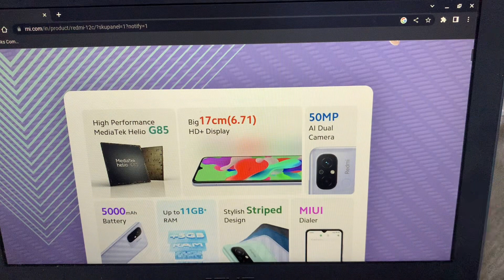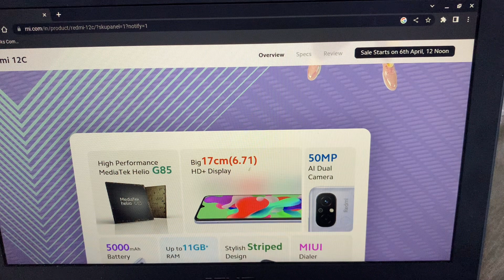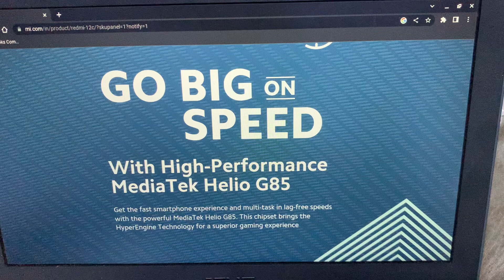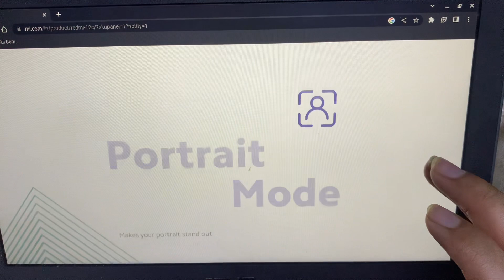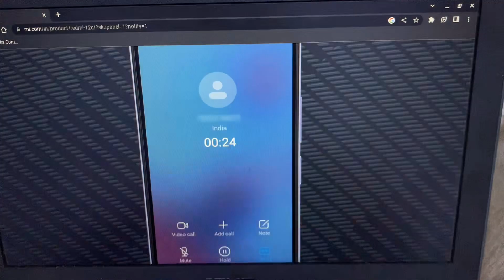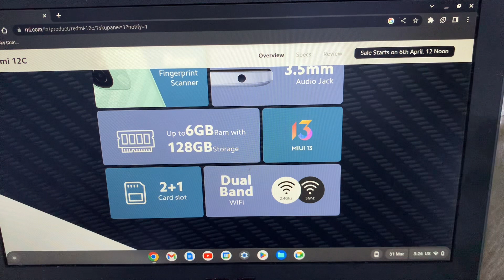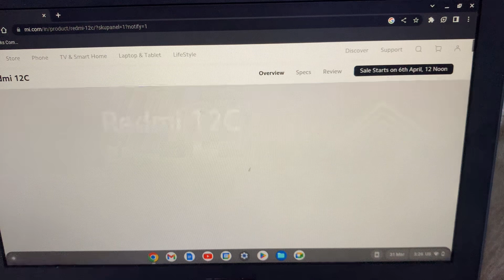Redmi 12C Launched @8499 🔥 // Isse behtar phone available hai 🤔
Redmi 12C
Redmi smartphones
Mi
Xiaomi
Redmi Note 12
Snapdragon
Mediatek
Helio G85